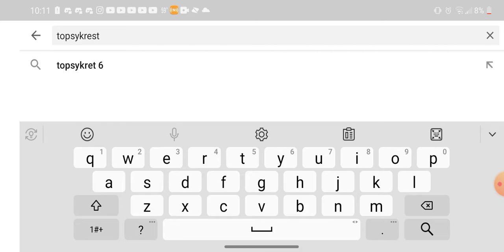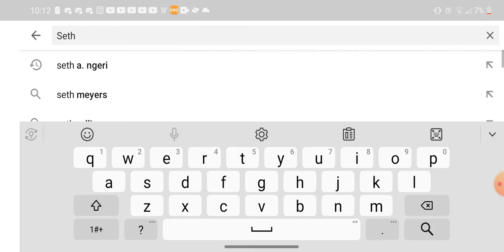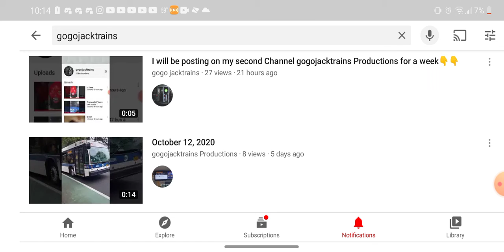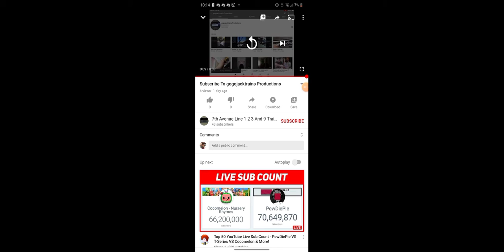big world transit friends adventure